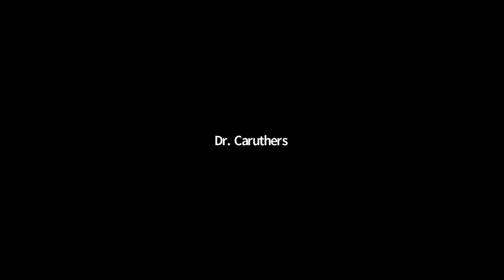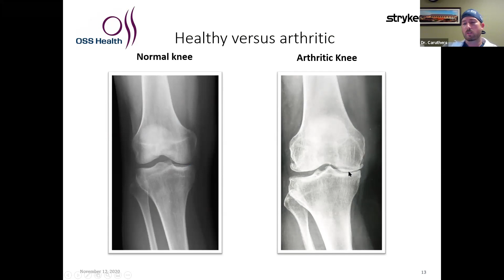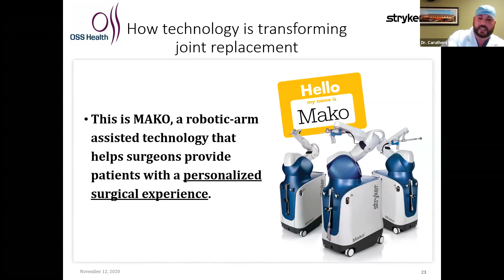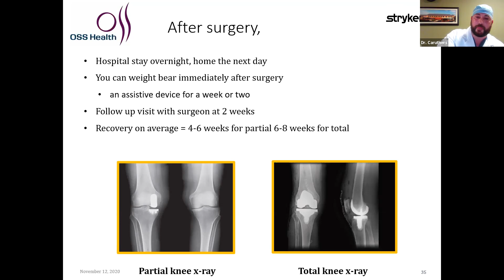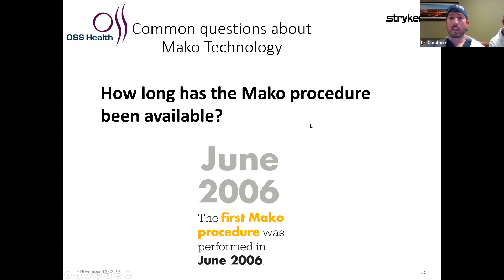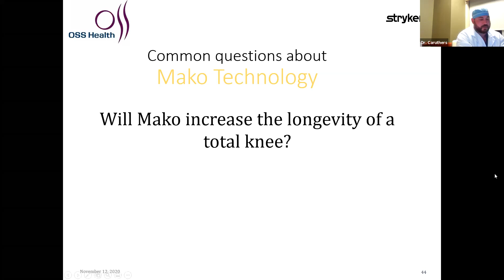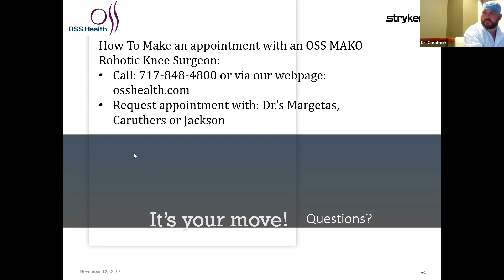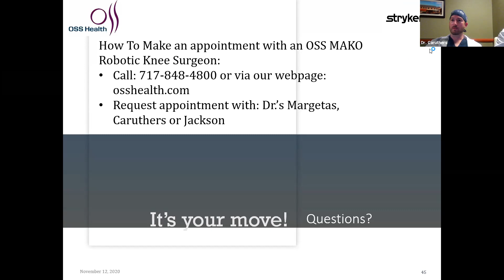Robotic Assisted Hip & Knee Surgery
Join OSS Health's Dr's Caruthers, Jackson and Margetas as they explain the benefits of robotic assisted hip & knee surgery.